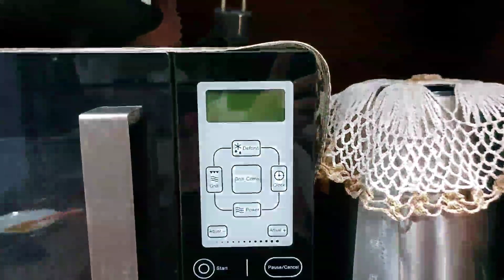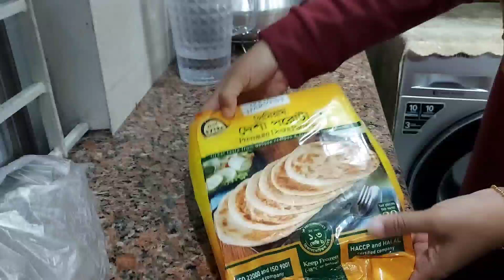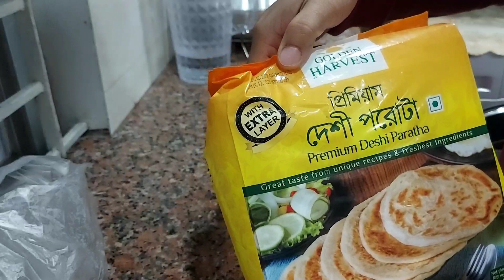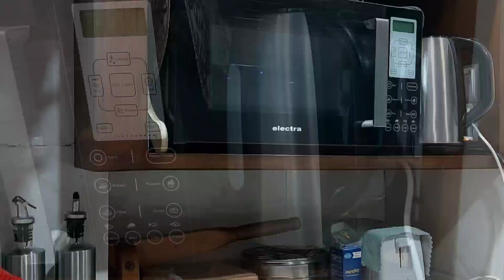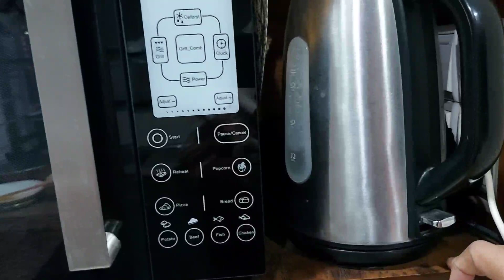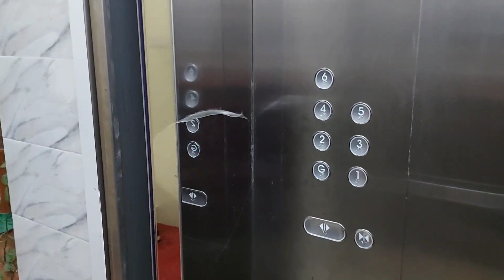হাজবেন্ড ইতালি থেকে অনেক কিছু পাঠালেন সবার জন্য। সকালের নাস্তায় আমি কোন ফ্রোজেন পরোটা খাই?